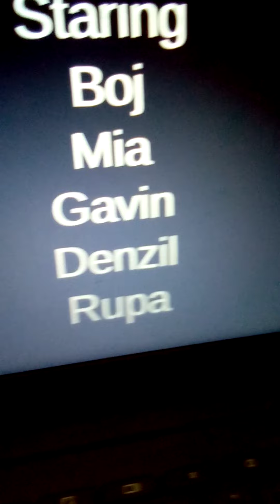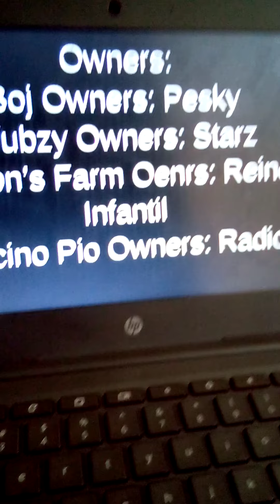Boj: The Movie